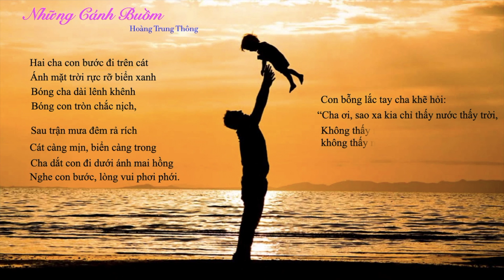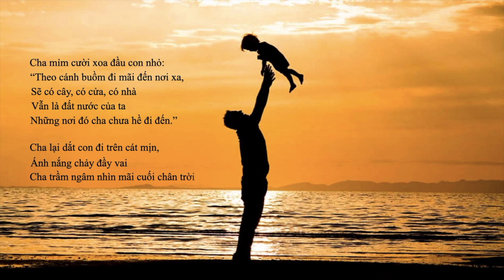Bài thơ Những Cánh Buồn - nhà thơ Hoàng Trung Thông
© Bản quyền thuộc về MoonVi Channel
© Copyright by MoonVi Channel ☞ Do not Reup